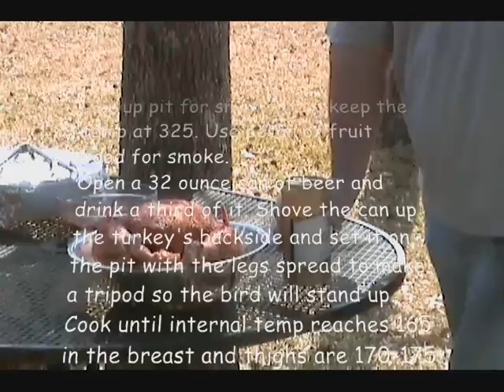drunken turkey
drunken turkey swamp style by drunkenturkey.com